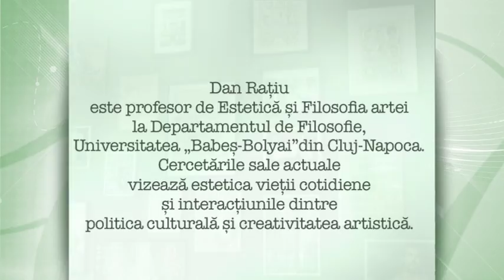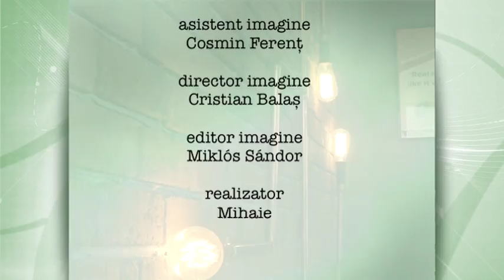JOCURI FILOSOFICE 1: Despre estetica existentei cu prof. Aurel Codoban si prof. Dan Ratiu